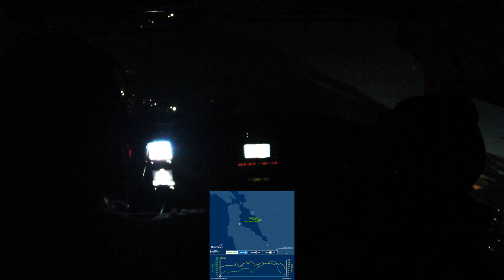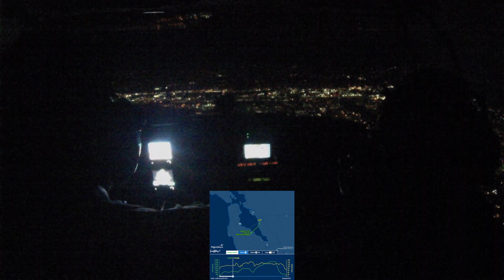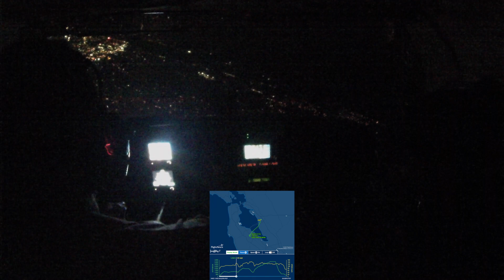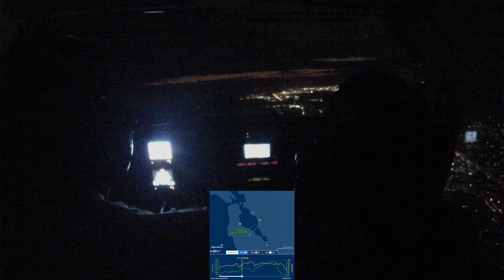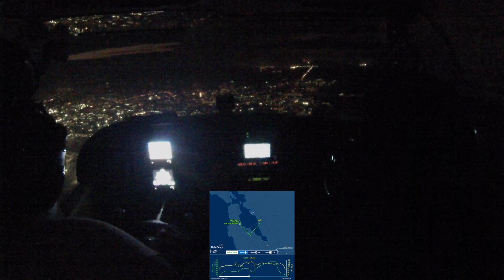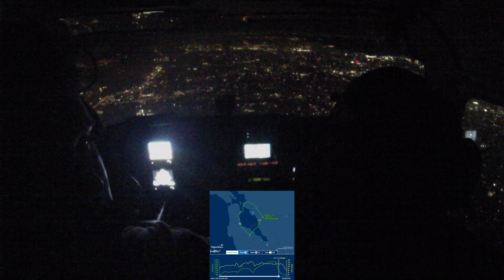July 4th 2022 night flight